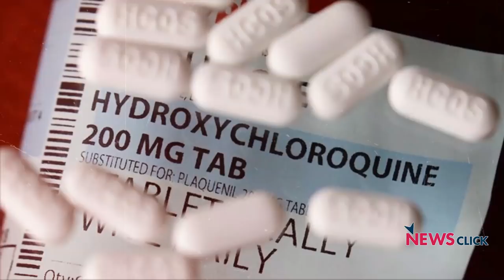COVID-19: Can We Make Vaccines That Work Against All Variants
In this episode of our weekly update on COVID-19, Newsclick's Prabir Purkayastha talks to immunologist Dr. Satyajit Rath about the current state of variants, the rising number of cases, and if we can make universal vaccines that will work against all variants.